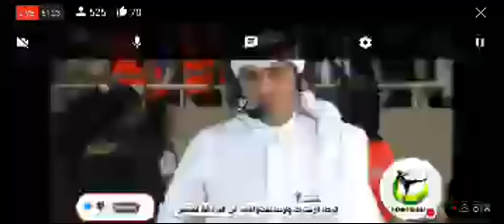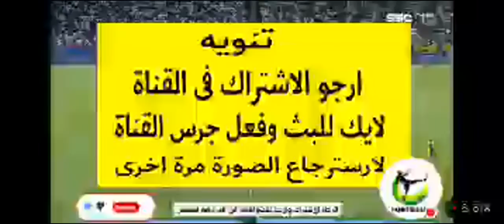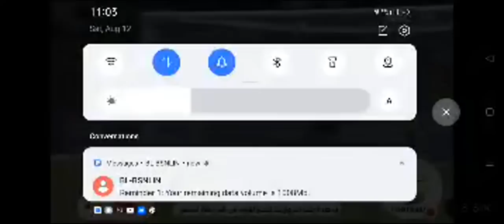Al nassr vs Al hilal Arab champion cup final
Al nassr